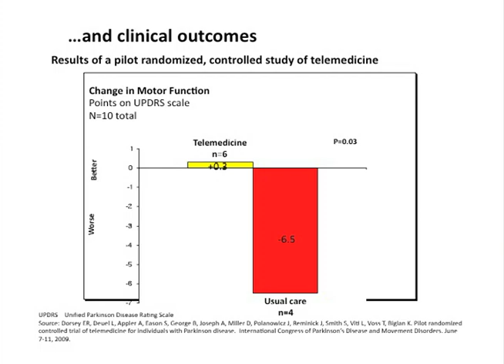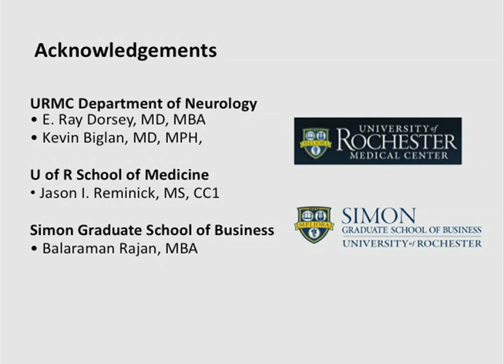Medical Breakthrough for Parkinson's Patients: Telemedicine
Analyzing the clinical and competitive impact of Telemedicine

What is Telemedicine?
- Use of medical information exchanged from one site to another via electronic communications to improve the status of a patient's health
- Technological progress like video-conferencing has enhanced this further
- Helps to bring medical specialists to remote patients who would not otherwise have access to such high quality and disease-specific care
- Decentralizes patient care from the hospital/clinic to the community